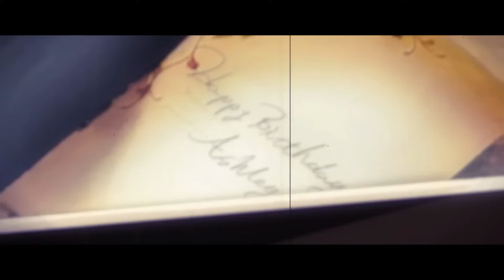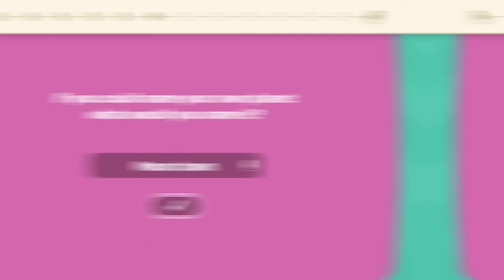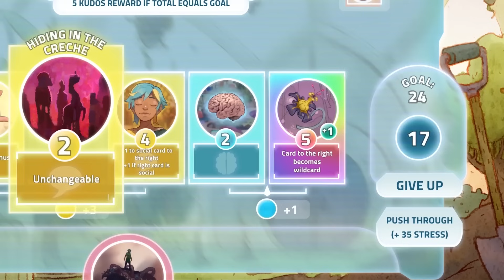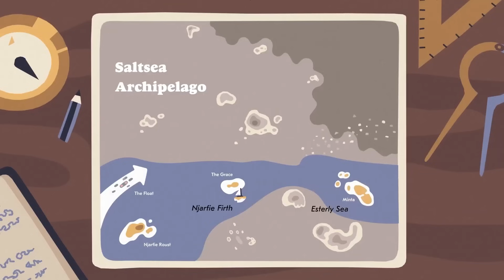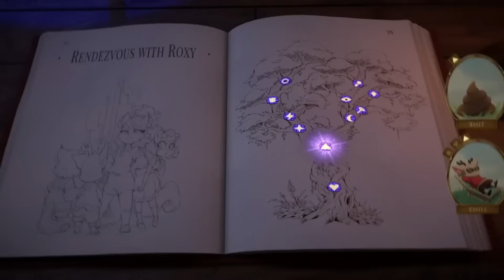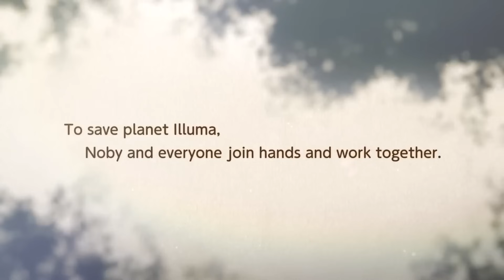Underrated Cozy Games You NEED to Try in 2024 (Nintendo Switch)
Underrated cozy games you need to check in 2024 on the Nintendo Switch.

Timestamps:

00:00 Intro
00:36 First Party Games
05:55 Indie Games